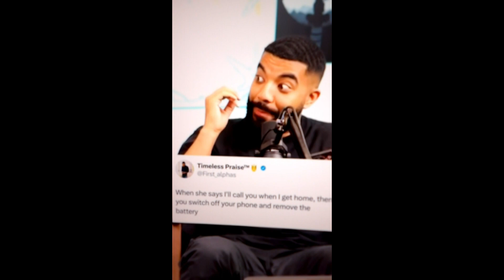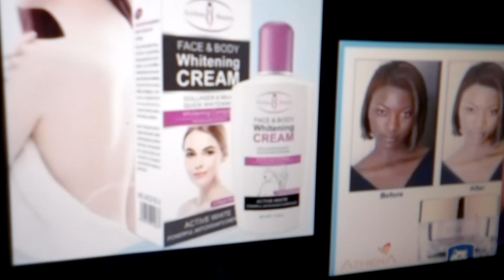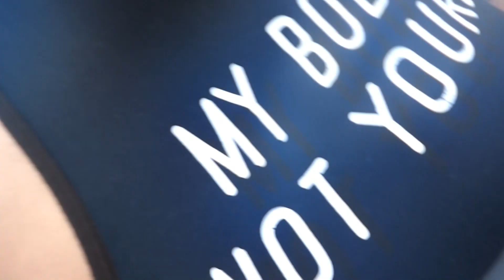Random stuff I saw online, Strength in us, Nature, My personal ish response, Black child adoptions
Link to explore...

Hair, Random stuff I saw online, Strength in us, Nature, My personal ish response, Black child adoptions, When people hate their partners, Responding to my Fam